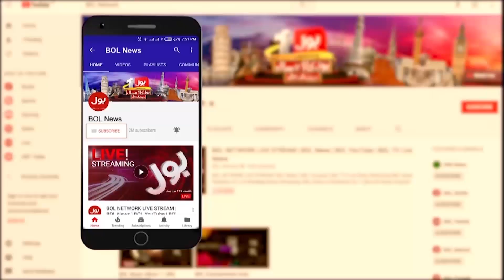Pakistan Ko Toss Jeet Kr Pehle Kiya Karna Chahiye? | Sajid Khan Analysis | Breaking News